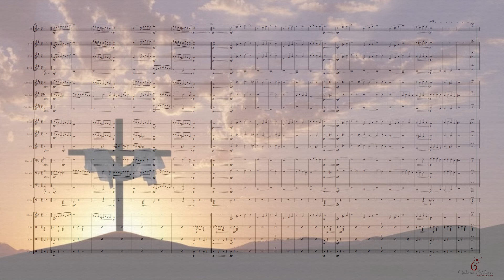Prova de Amor Maior Não Há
Composição de Pe. José Weber
Arranjo para Banda de Música - Gilson Silva
Nível 2